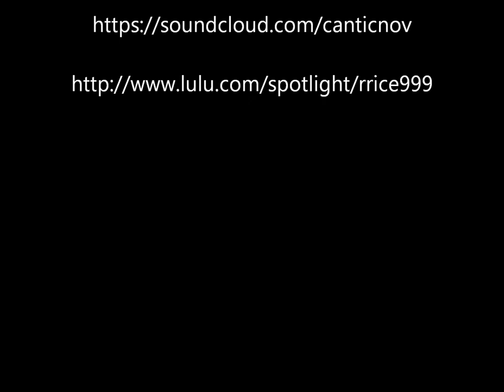Richard Rice, Salve Regina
Claire Michaud, soprano
Marjorie Bunday, alto
Robert Reynolds, tenor
Michael Donaldson, bass